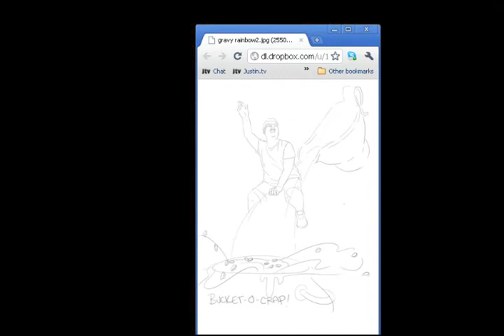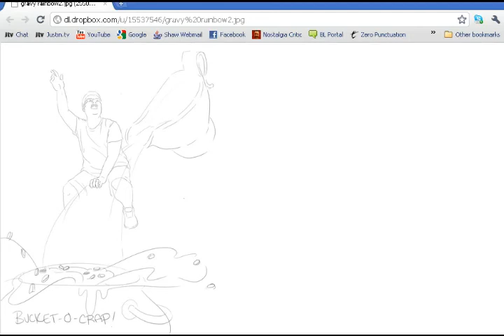Classic Highlight - Tom Request:Gravy Rainbow (Not Done)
Reuploading cause Duffchick AND cause this Highlight is just too cool not to upload.

The image that was trappped in Toms head apparently... Makes me wonder what other sorta stuff is floating in there lol